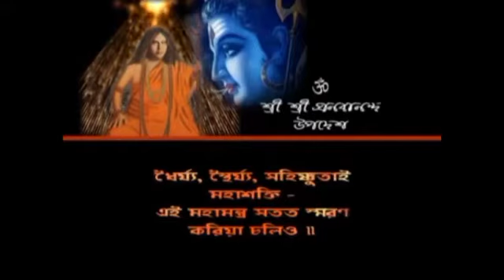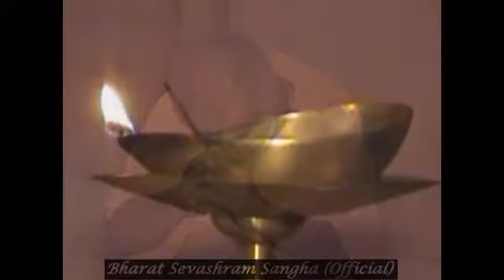জয় গুরু শ্রী প্রণবানন্দ ধন্য তোমার নাম|| স্বামী_পুন্যানন্দজী ||Joy Guru Sri Pranavananda dhonno